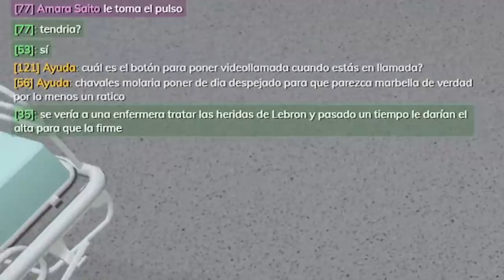LEBRON JAMES EN MARBELLA VICE | #1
●MIEMBROS DEL CANAL:
►¡Muchas gracias a los REPRESENTADORES Cahos Gaming, HideOn Latam, rrw1Nd, Nevyus, Alejandro Hernández y Jordi Rodriguez Fernandez por su membresía!